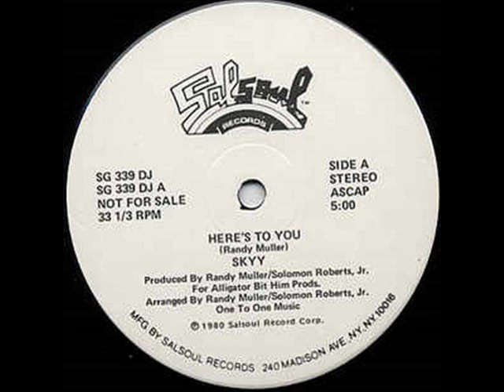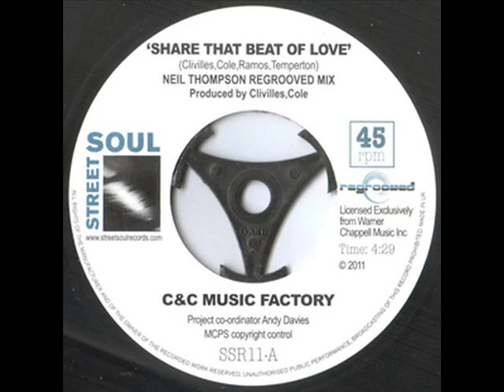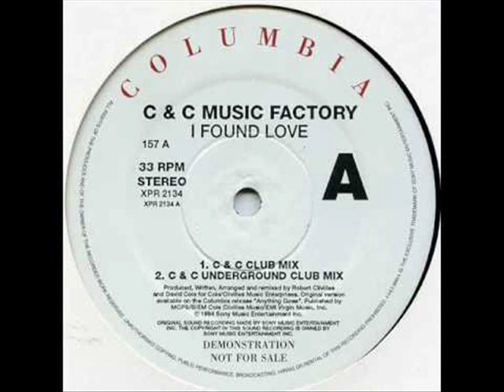Funk DJ abdel Le Nîmois partie 77 (2020)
Partager au max petit pouce j aime 😍😍😍dans la vidéo ABONNE VOUS A MA CHAINE SES GRATUIT merci et vive la Funk au totale J'ai plusieurs clip Funk suffit de taper SUR YOUTUBE ( DJ Abdel Le Nîmois ) régaler vous les vrais son funk a l'ancienne et je m'est régulièrement du son funk chaque mois gratuitement pour mon plaisir et le votre bon son a vous les amoureux de la FUNK 😍😍😍